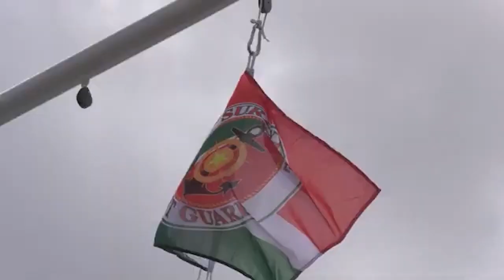09 11 2024 DEEL VAN INVESTERING